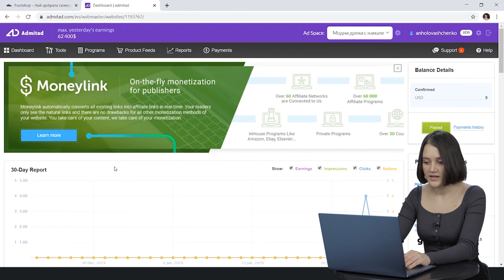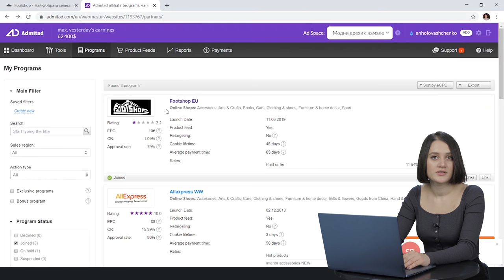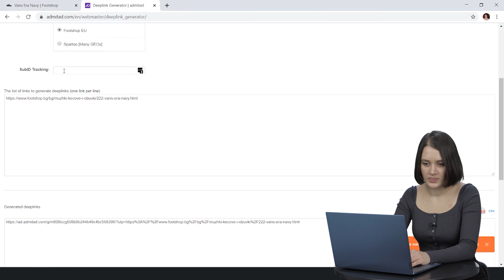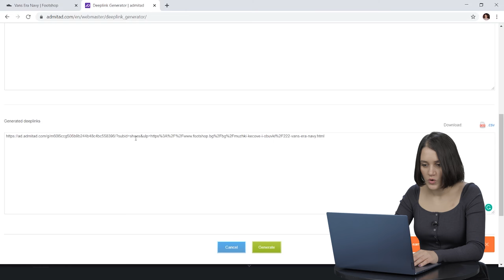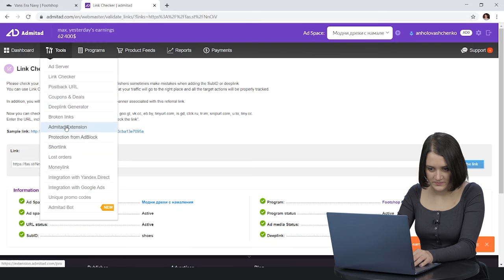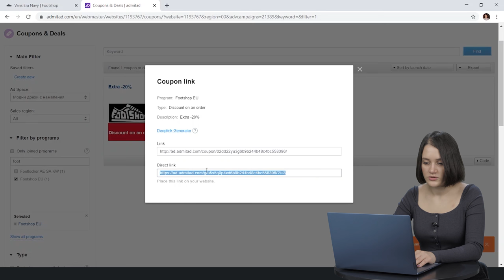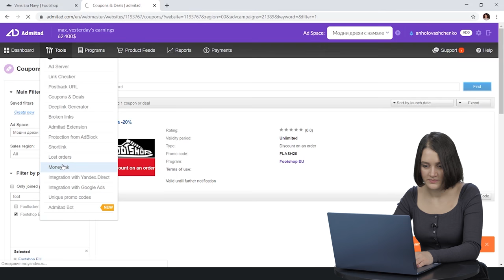Инструменти за Издатели в Admitad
В това видео ще се запознаем с инструменти, които помогат на нашите издатели да работят ефективно.